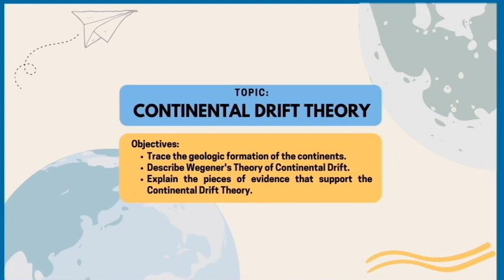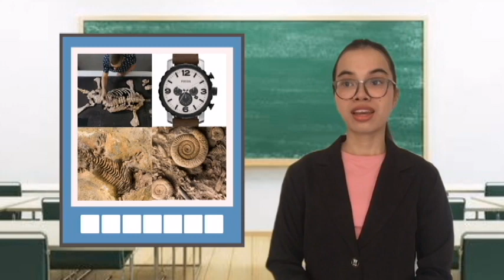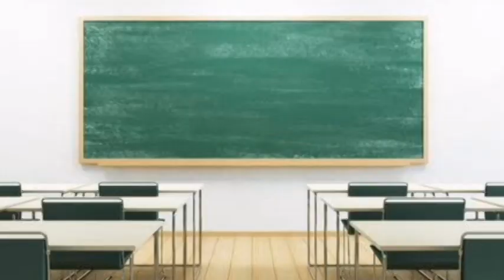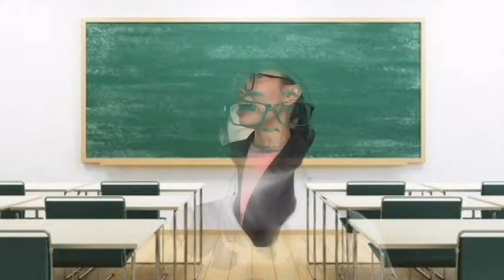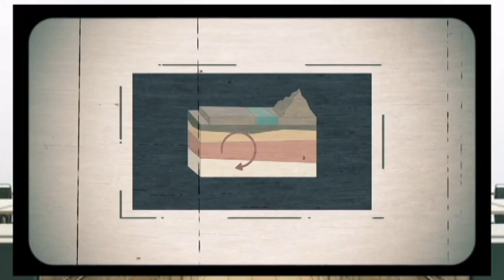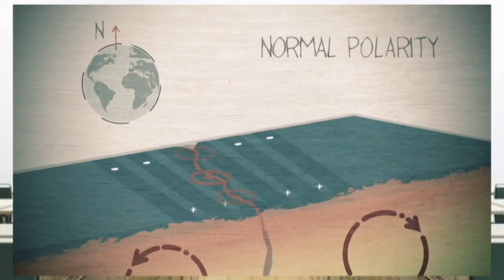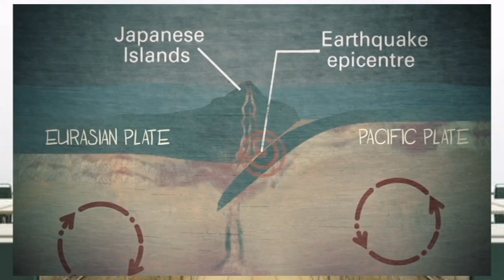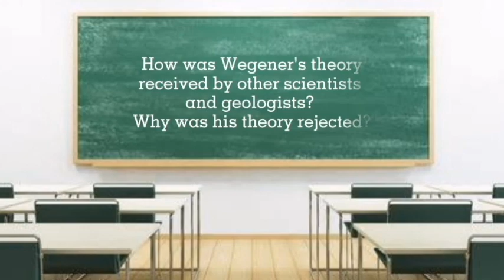"Continental Drift Theory" - Facilitating Learner-Centered Teaching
Sample online class showcasing the principles and application of Facilitating Learner-Centered Teaching